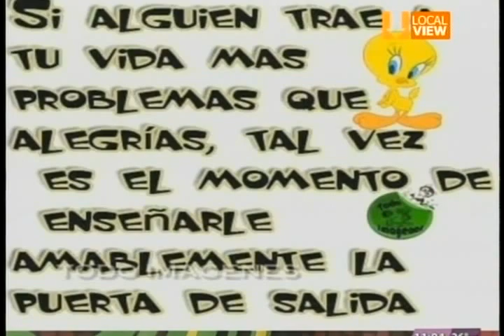Ale Arratia AUSH 4 de Mayo de 2015